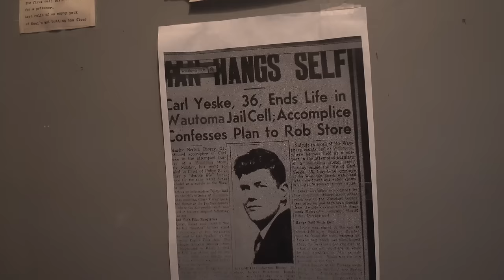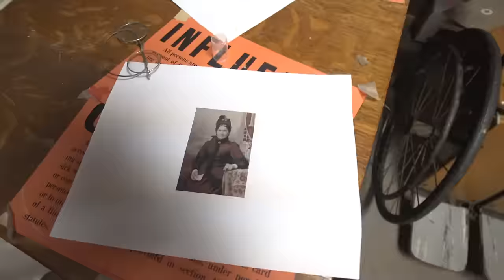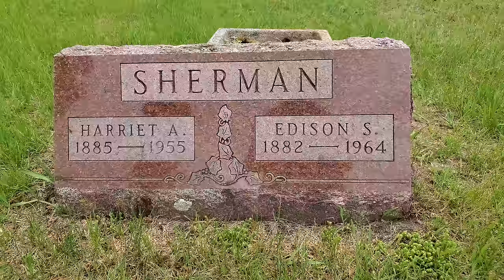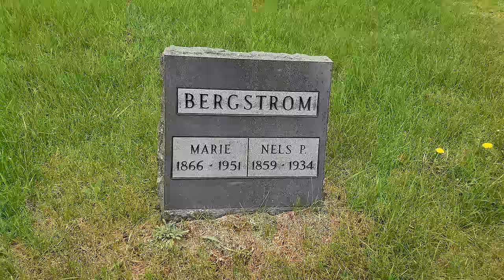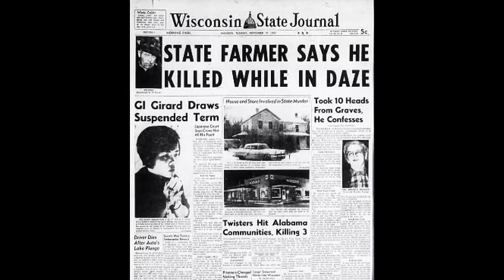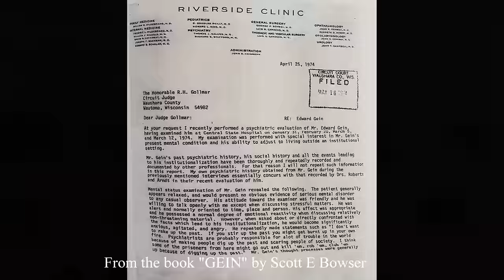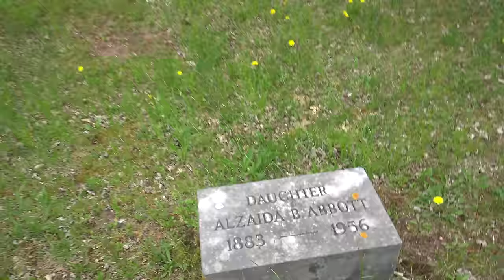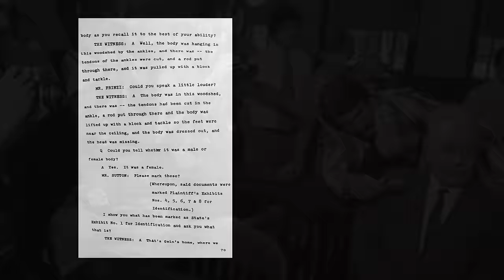His Real Life House of Horrors - The Ed Gein Documentary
Retracing the steps of the Butcher of Plainfield. Ed Gein was a murderous grave robber who did unspeakable things to his victims.